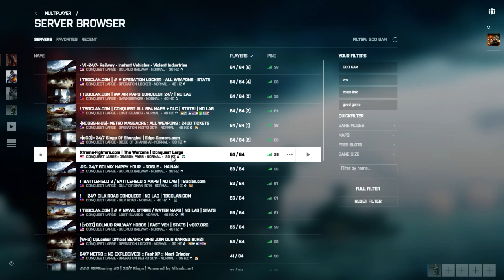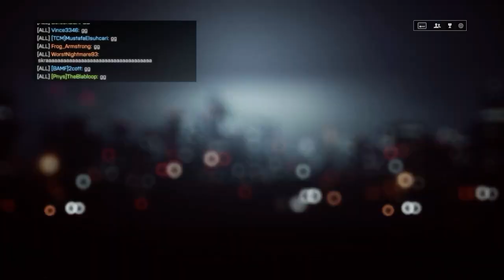battlefield 4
GPU: GeForce GTX 1080
CPU: Intel(R) Core(TM) i7-6700K CPU @ 4.00GHz
Memory: 16 GB RAM (15.93 GB RAM usable)
Current resolution: 1920 x 1080, 144Hz
Operating system: Microsoft Windows 10 Home